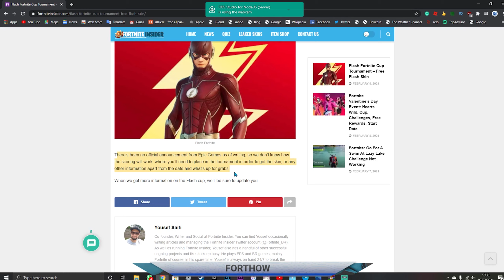NEW Flash Cup And Flash Skin in Fortnite (Fortnite X The Flash)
The NEW Flash Cup And Flash Skin is here in Fortnite (Fortnite X The Flash)
1000 SUB THEN I WILL GIFT YOU SKINS
COMMENT YOUR FORTNITE USERNAME THX
SUB FOR 20 YEARS GOOD LUCK.

Casing: DIGITAL ALLIANCE N22 AURA GAMING CHASSIS PC GAMING CASE.
Monitor: Asus VG248QG.
PC: Intel Core i7, Samsung 860 EVO, Corsair VENGEANCE RGB PRO, MSI AERO ITX GEFORCE GTX, Aorus ULTRA Z4901, Corsair CXM SERIES CX750M 750M.
Camera: LOGITECH C615 PORTABLE CAMERA
Recording Device: Streamlabs

-FortHow

Video uploaded & owned by FortHow, (PG, Family Friendly + No Swearing!)